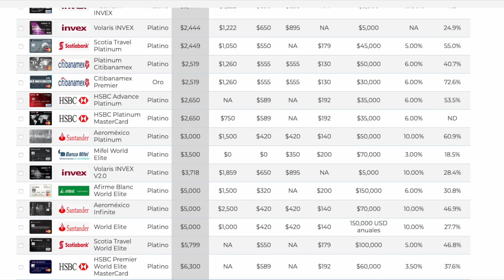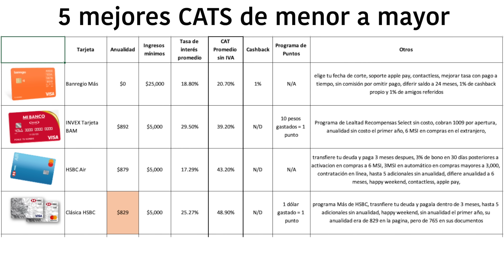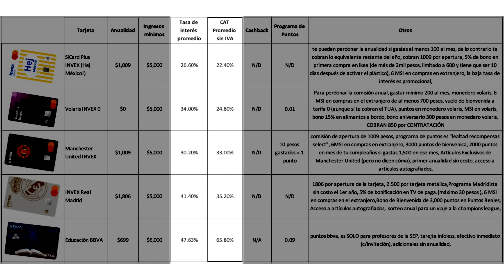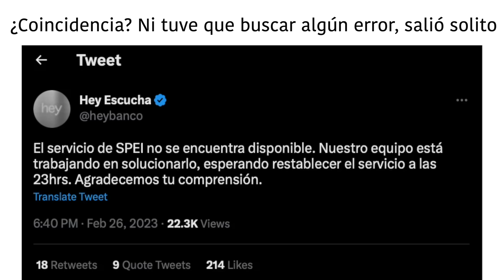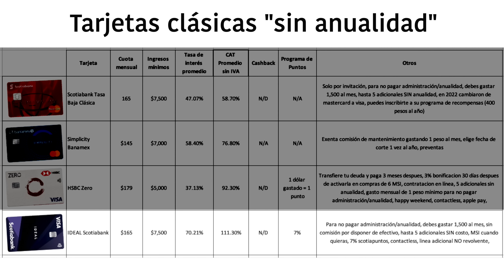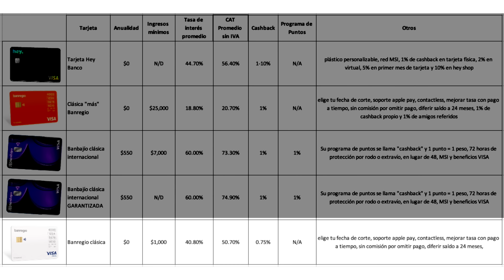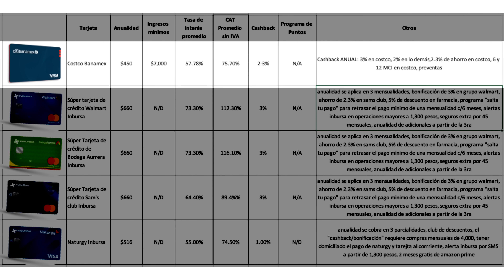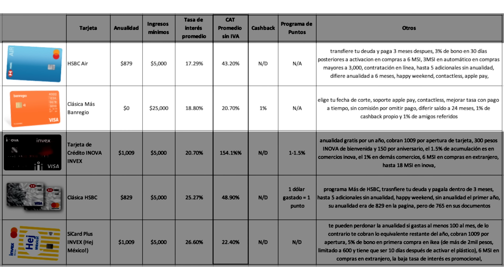🔥 Mejores tarjetas CLÁSICAS 2023 para principiantes - Top mejores tarjetas de crédito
➡️ Buscando las MEJORES TARJETAS DE CRÉDITO fui a los sitios de banxico y de la condusef… pero resulta que no tienen actualizados sus datos, ni información de todas… así que revisé una por una para traerte las mejores.

000

TIEMPOS
00:00 Categorías y aclaraciones
01:02 Las tarjetas de crédito más BARATAS (menor CAT)
03:40 Tarjetas de crédito SIN anualidad
08:11 Mejores tarjetas de crédito con CASHBACK
10:00 Tarjetas de crédito que cobran MENOS intereses
11:34 Las MEJORES tarjetas de crédito 2023